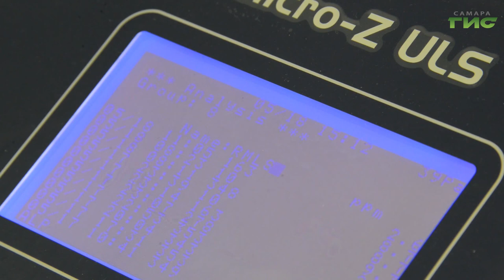Сызранский НПЗ запустил производство высокоэкологичного судового топлива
Моря и реки России — без загрязнений. Сызранский нефтеперерабатывающий завод запустил производство высокоэкологичного судового топлива. В нем содержится низкий процент серы, что полностью соответствует требованиям Международной конвенции по предотвращению загрязнения с судов. Подробнее в сюжете Елены Малютиной.